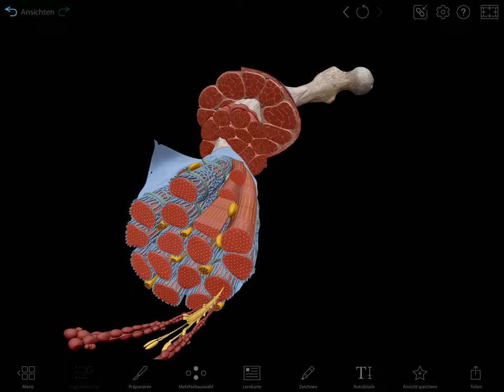Atlas der Humananatomie 2023 | Eine vollständige 3D-Referenz!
Der Atlas der Humananatomie 2023 enthält Kerninhalte zur Anatomie! Holen Sie sich die interaktiven 3D-Inhalte, die Sie brauchen, um den menschlichen Körper zu studieren